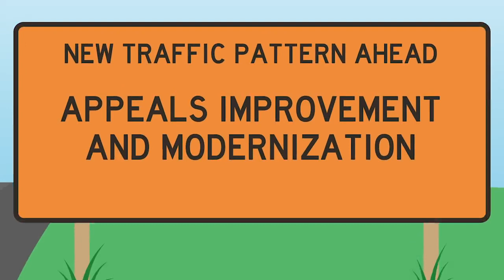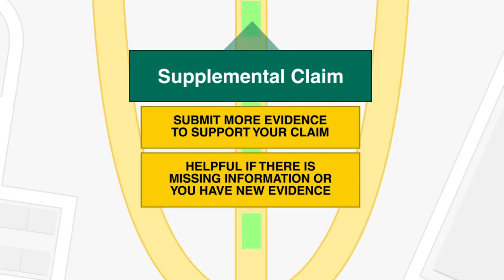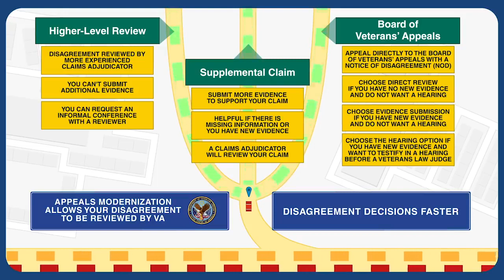VA Disability Claims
New Compensation Appeal procedures.  2019 changes: learn about them.